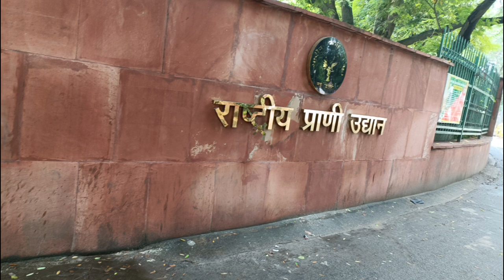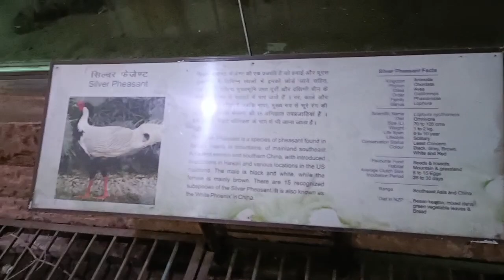दिल्ली चिड़ियाघर। राष्ट्रीय उद्यान । हिरण, लेपर्ड,सांभर हिरण , शुतुरमुर्ग, जंगली मुर्गी, तोता, मकाउ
दिल्ली चिड़ियाघर।
राष्ट्रीय उद्यान ।
हिरण। लेपर्ड। सांभर हिरण    शुतुरमुर्ग।  जंगली मुर्गी।  तोता। मकाउ ।

Hi

Quick bird traping old people technique use of new people
Purane kal main Birds ko kaise Pakadate usaki jankari me maine video banaya hai Bahut Badiya idea hai
This video made by the Professional wild Brids  our pet we love Brids don't kill Brids

DIY unique Brids trap.   creative Brid trap    easy Brid trap   bird trap nat    Woodpecker trap   hunting bird    birds catching.      muna bird trap   bird snares   pigeon trap net    sparrow trap    pigeon trap   pigeon catch   bird trap   trap for catching   indian myna trap for catch   bird catching   crow trap bestbird trap.

K h trap jall.